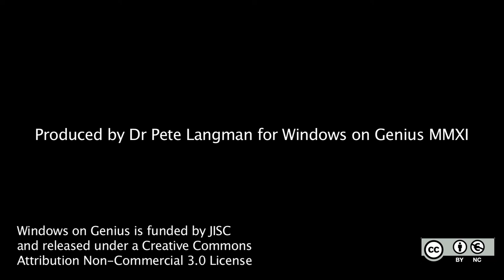11 Newton on elegance, aesthetics and geometry in the 1670s